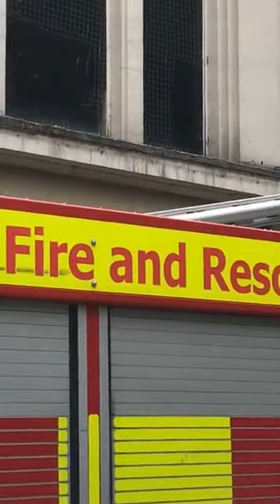Fire emergency live Colchester